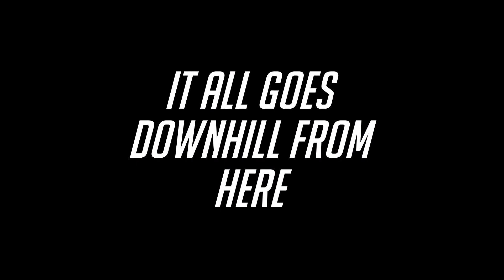We Let Dafran Down | New Queen Street - Mercy | Overwatch 2 - Quick Play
Map: New Queen Street
Role: Support
Hero: Mercy
Game Replay Code: 4JDT2G

ft. Dafran

Original Play Date: 2/18/2023 (Season 3)